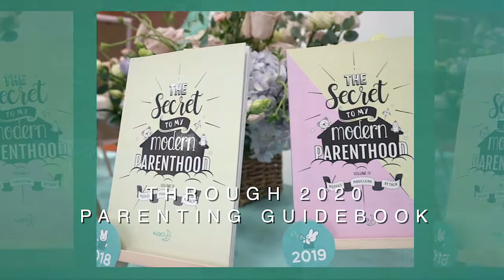WtMMP 2020 Campaign PR Media Interview